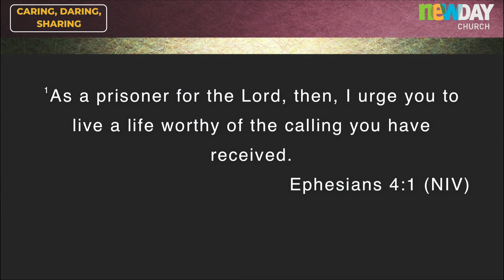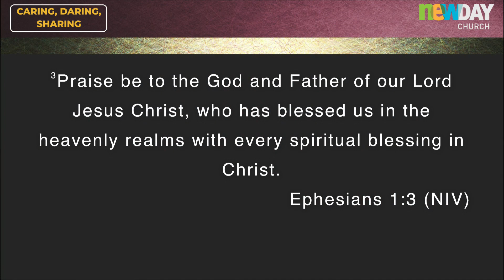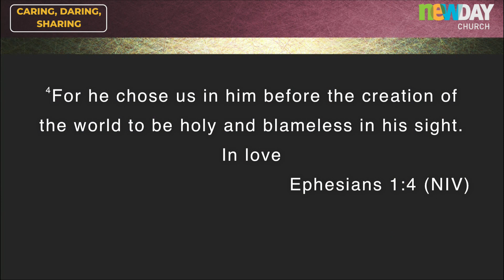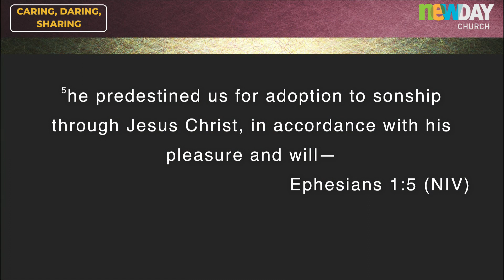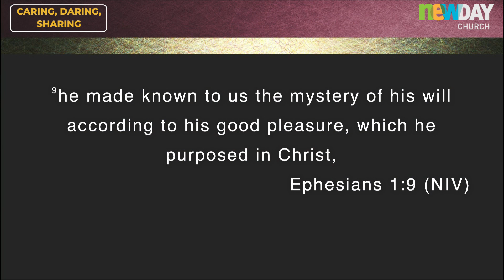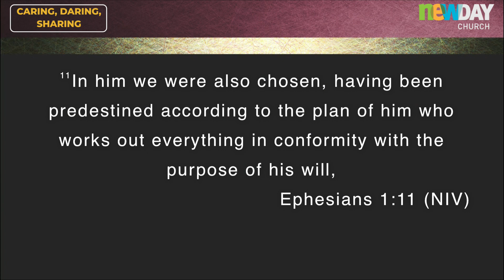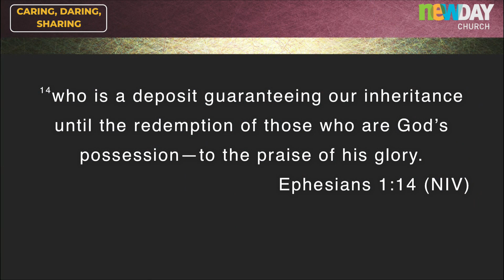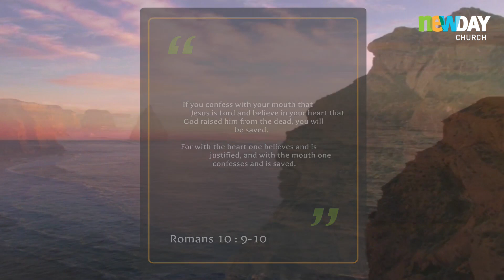Caring, Daring, Sharing - GertJan van Geresteyn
Ephesians 4 : 1 "As a prisoner for the Lord, then, I urge you to live a life worthy of the calling you have received. Be completely humble and gentle; be patient, bearing with one another in love. Make every effort to keep the unity of the Spirit through the bond of peace."